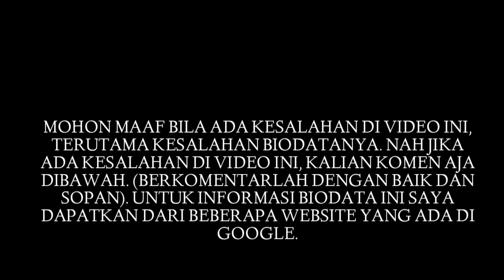Biodata Adzwa Aurell